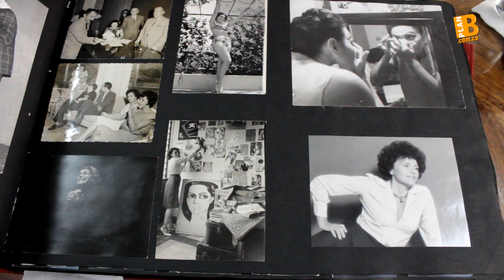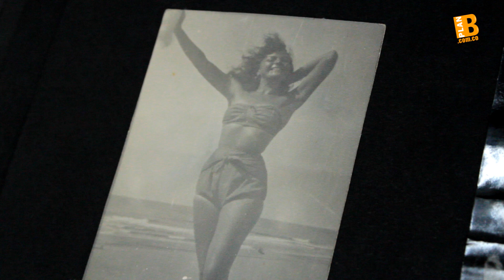Una función de 30 años (Fundación Teatro nacional)